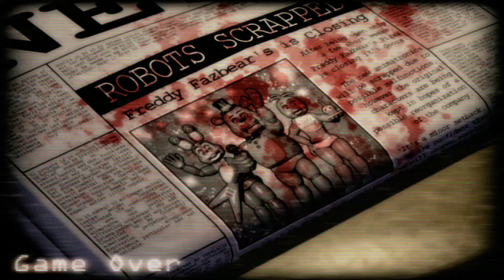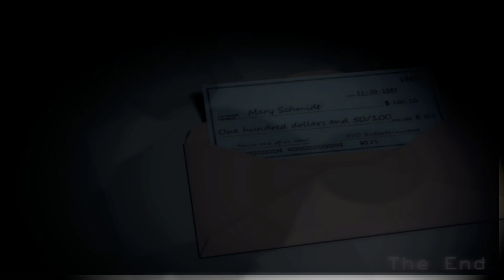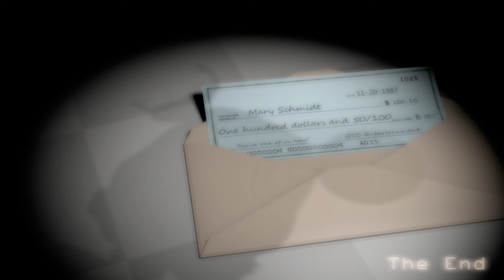Five Nights at Candy's 1 (Android) #5 : คืนที่ 5 สุดจะโหด!! (End of Project)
ดาวน์โหลดเกมส์ : Five Nights At Candy's 1 (Android) ได้ที่นี้นะครับ!!

ติดตามผมได้ที่ / Follow Nightmare Freddy Th at